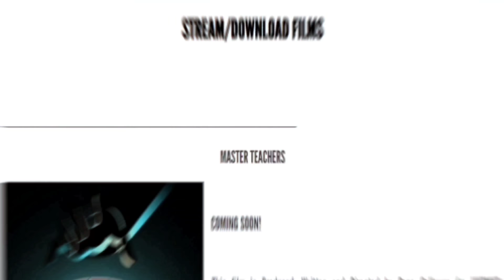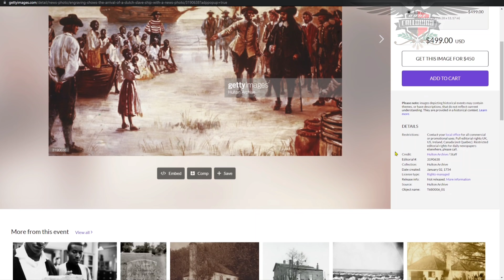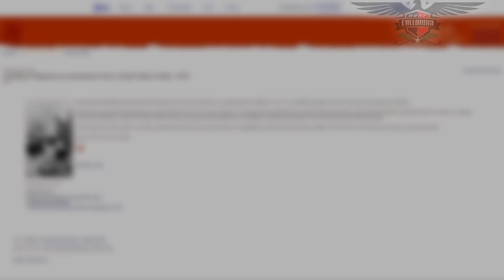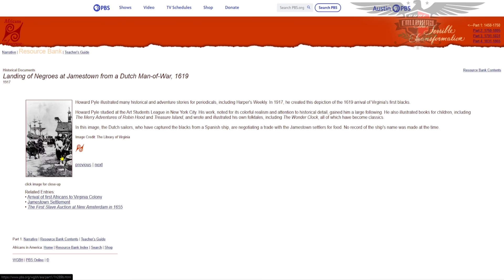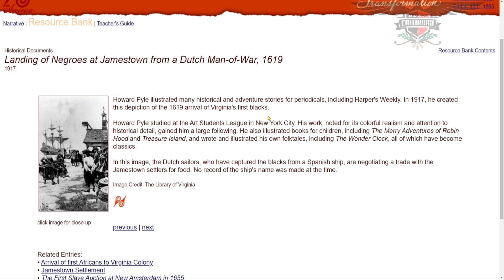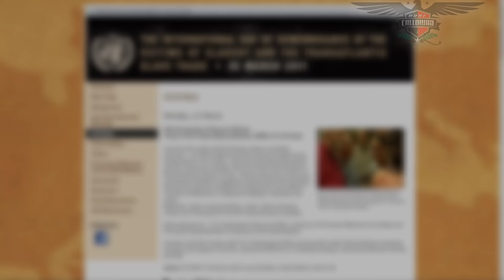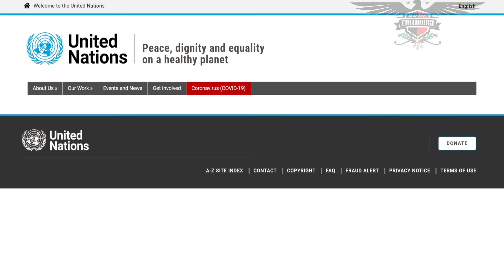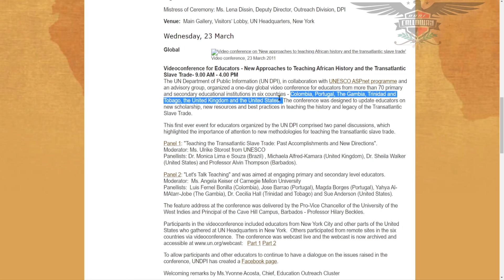They Hid This Part Of History To Scare You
IJHTMYT Films Present "They Hid This Part Of History To Scare You"

(Secure & safe one-time user-friendly method)

Top Tags

All content on this YouTube channel is produced, written, edited & narrated by Dane Calloway (except where noted) by Dane Calloway for IJHTMYT Productions. Any unauthorized use (i.e. re-upload, replay, audio ripping, video content ripping) of any copyrighted content from this YouTube channel, 'Dane Calloway', is prohibited without the written consent/permission from owner Dane Calloway of IJHTMYT Productions at Im Just Here To Make You Think Inc. Our legal team will pursue all legal actions against you.